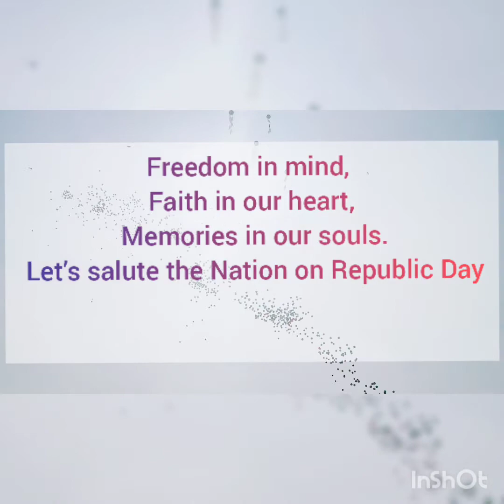Republic Day 2021 REHEARSAL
Republic Day Rehearsal underway at Rajpath ahead of Republic Day celebrations. The officials were seen marching as part of their rehearsal on January 21. The Republic Day is celebrated on January 26 every year with fervour. On this day, the Indian Constitution came into effect in the year 1950. This year, India has decided to go ahead with a parade without a chief guest to mark R-Day. Decision was taken after British PM Boris Johnson's last-minute decision to cancel his visit. The visit was cancelled due to the spread of a mutant strain of the virus that causes Covid-19 in the UK.

This year special attraction is the army force of Bangladesh (BDR) which will be seen in the parade Marching and starting the event and the show stopper is our very own Raffle Jet, which will be seen in the sky of Delhi flying over Rajpath.

Rajeshwar Nag & Devkanya Nag

JAI HIND🙏🏻🇮🇳🙏🏻